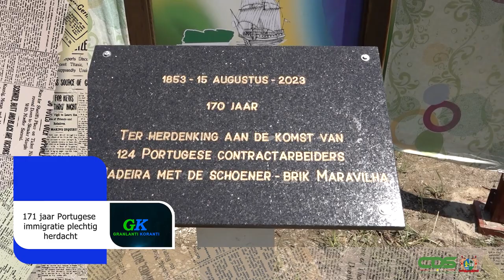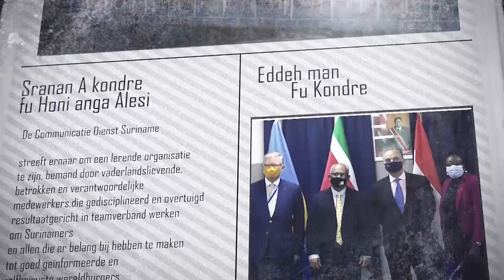𝔾ℝ𝔸ℕ𝕃𝔸ℕ𝕋𝕀 𝕂𝕆ℝ𝔸ℕ𝕋𝕀 (𝗦𝗥𝗔𝗡𝗔𝗡), 𝗗𝗗 𝟭𝟵 𝗔𝗨𝗚𝗨𝗦𝗧𝗨𝗦 𝟮𝟬𝟮𝟰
De onderwerpen in deze aflevering zijn:
‐ President Santokhi terug in Suriname na succesvol bezoek aan Dominicaanse Republiek
‐ 171 jaar Portugese immigratie plechtig herdacht
‐ EZ continueert training “basisvaardigheden ondernemerschap” ter stimulering van ondernemerschap